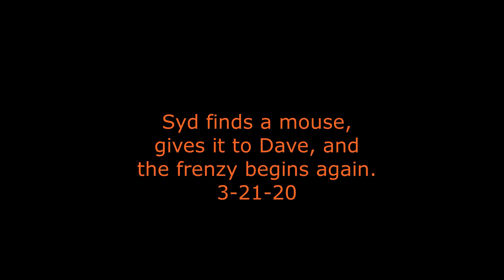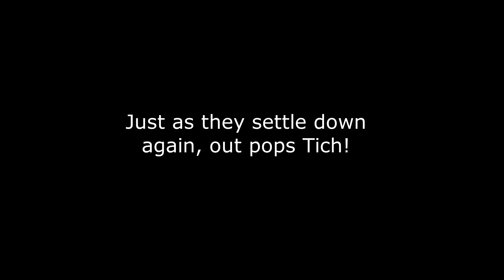Syd finds a mouse, gives it to Dave, and the frenzy begins again. 3-21-20